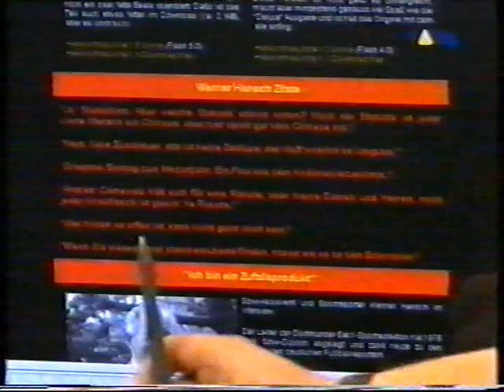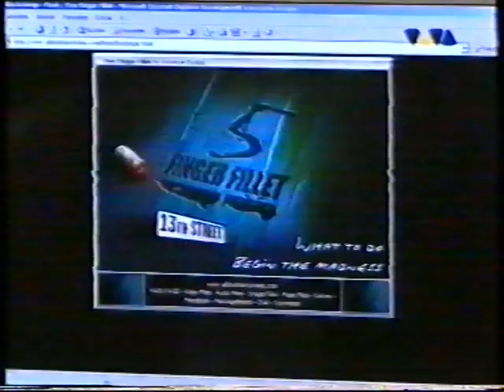Mundstuhl (Interview) Teil2 | EltonTV 2003